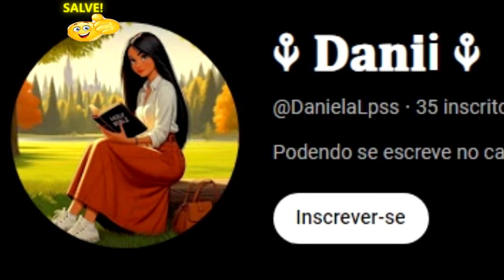●COMO CONSEGUIR MUITOS PONTOS DE ENTREGA COM OS MAPAS LOCAIS 👁 PRIMEIRO LANÇA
▬▬▬▬▬▬▬▬▬▬▬ஜ۩۞۩ஜ▬▬▬▬▬▬▬▬▬▬▬▬▬

Deixe o Like - 00:00
SE INSCREVA E DEIXE O LIKE  - 12:00